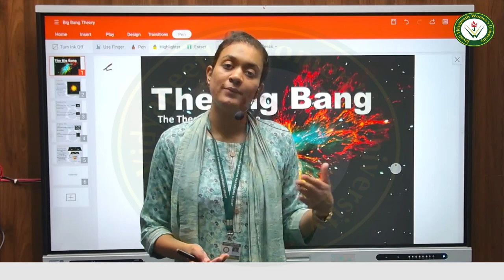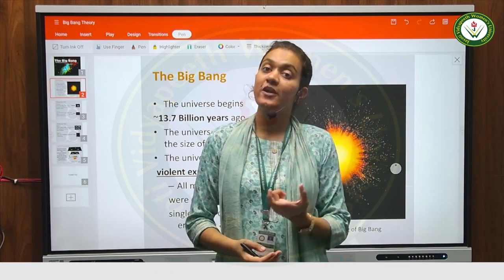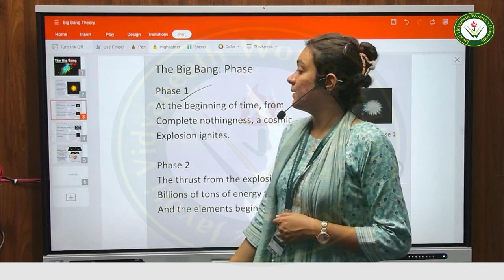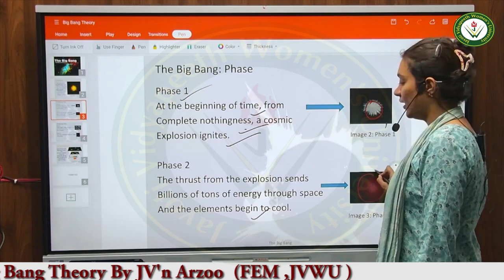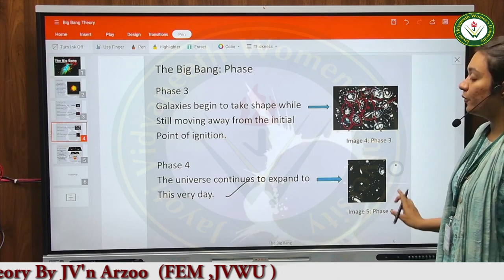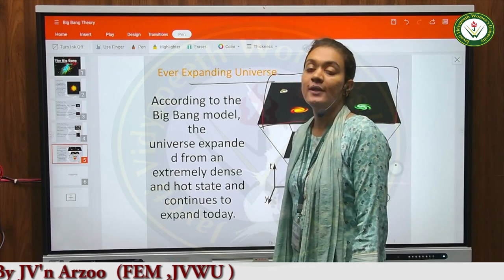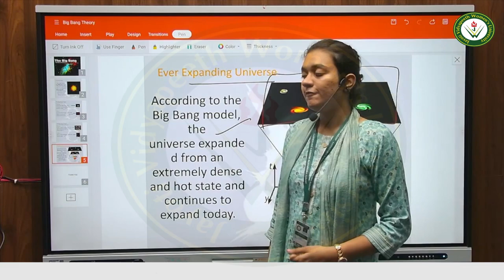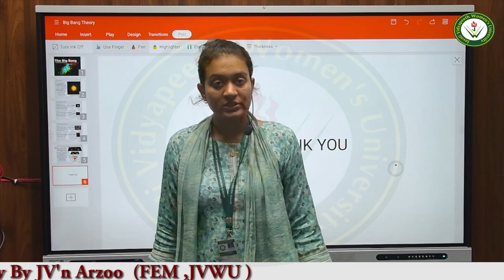JV Virtual Study -Topic- Big Bang Theory Lecture by JV'n Arzoo(FEM, JVWU)